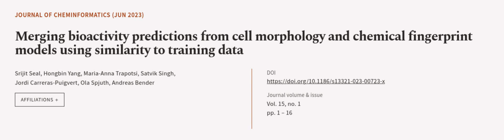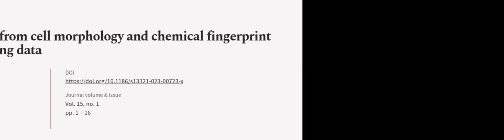Merging bioactivity predictions from cell morphology and chemical fingerprint models ... | RTCL.TV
### Keywords ###

### Article Attribution ###
Title: Merging bioactivity predictions from cell morphology and chemical fingerprint models using similarity to training data
Authors: Srijit Seal, Hongbin Yang, Maria-Anna Trapotsi, Satvik Singh, Jordi Carreras-Puigvert, Ola Spjuth ,and Andreas Bender
Publisher: BMC
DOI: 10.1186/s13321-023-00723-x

### Video Timestamps ###
0:00:00 - Summary
0:00:58 - Title
0:01:04 - Outro
0:01:08 - End